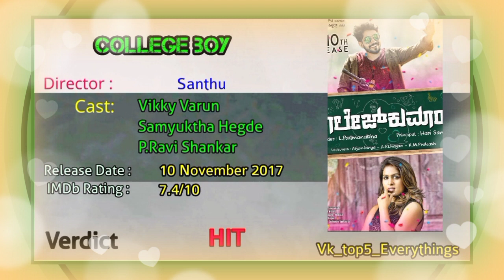Director Hari Santhosh Hit And Flop Movies With Box Office Collection Analysis | By Two Love